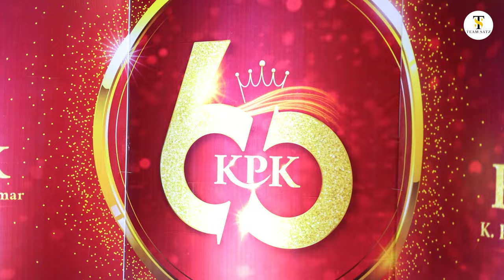60th Birthday Celebration | KPK 60 | Event By TeamSatz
Event By @Teamsatz

DANCE PARTNER @satzdancestudio
VENUE PARTNER : LEELA PALACE CHENNAI